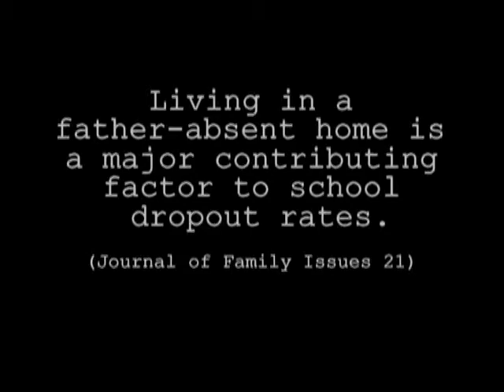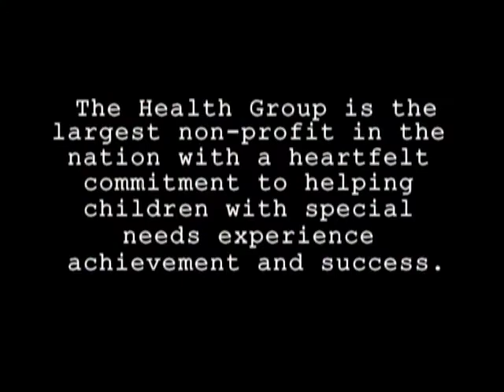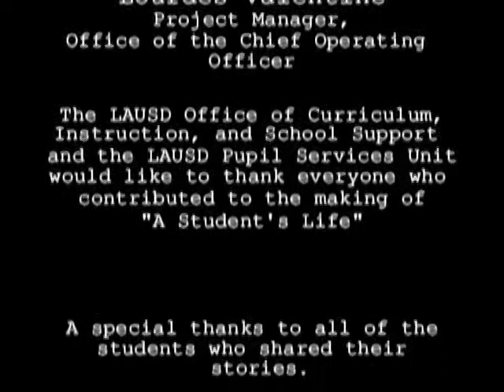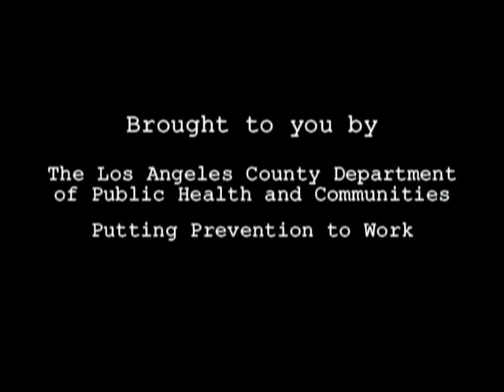A Student's Life- Avilene's Story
Avilene's story speaks to some of the struggles that many of our students face on a daily basis. Working with her PSA Counselor, Avilene was able to work through her obstacles and overcome the barriers that were keeping her from completing school. Congratulations to Avilene on your accomplishments and to Ms. Marlene Wasserman for all the important work you do with LAUSD students. Watch Avilene's story.